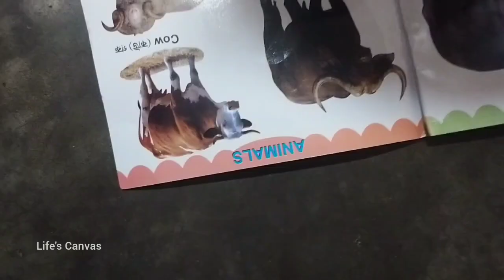কি গো ভুলে গেলে নাকি আমাকে সবাই?কেউ খোঁজ নেয়না আমার।banglavlog